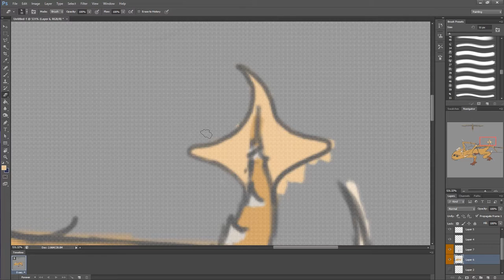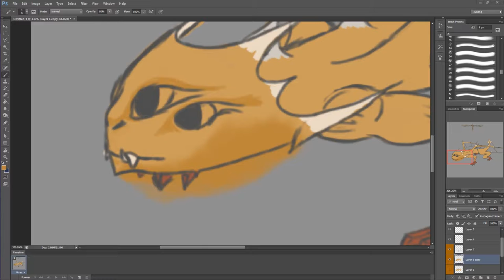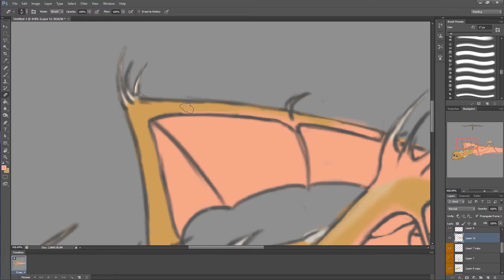INSTA ART SPEEDPAINT Episode 17 - Drago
Sorry for the late daily upload today peeps! This one was a bit of a pain if im honest.. drawing creatures is really not my forte but i plan to gradually change that with time, Expect more dragons!!

Enjoy! xx